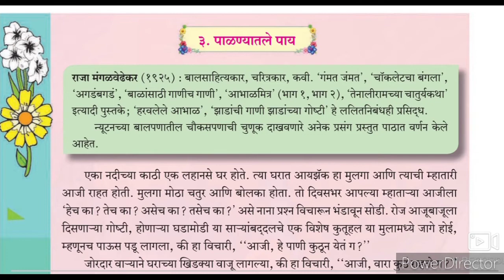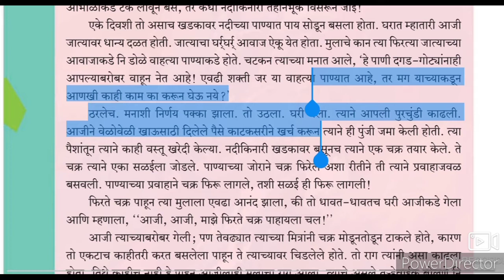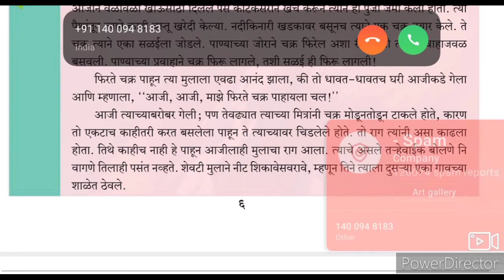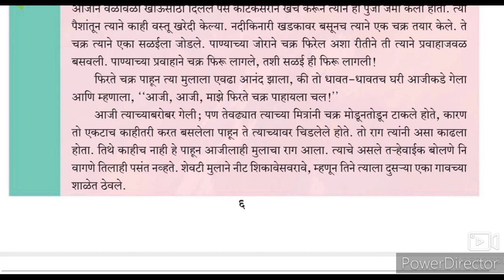9th STD Marath Ch 3 Palnayatlay Paye. Urdu medium Part-1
9th Marathi Urdu Medium State Board Question Answer Urdu Medium Marathi
Palnayatlaypay video gives us brief information about 9th STD Marathi composite Ch 3 palnayatlay Pai Urdu medium.
This video describes about the chapter it's main character Isaac Newton and his journey towards intellectual scientist.urdu medium channel by sir Abdul sattar khan provide quality online education for students of Urdu medium Marathi composite 9th class.